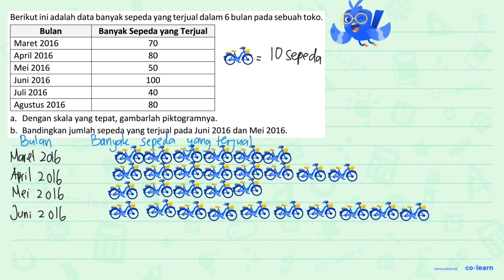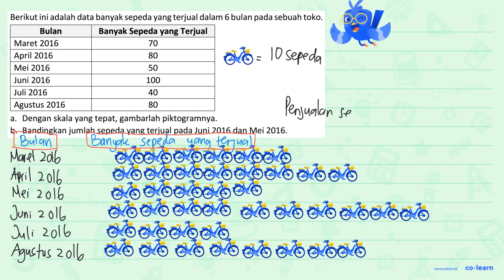Berikutiniadalah data banyak sepeda yangterjual dalam 6 bulan pada sebuah toko. Bulan Banyak Sepe...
Berikutiniadalah data banyak sepeda yangterjual dalam 6 bulan pada sebuah toko. Bulan Banyak Sepeda yang Terjual Maret 2016 70 April 2016 80 Mei 2016 50 Juni 2016 100 Juli 2016 40 Agustus 2016 80 Dengan skala yang tepat, gambarlah piktogramnya: as Bandingkan jumlah sepeda yang terjual pada Juni 2016 dan Mei 2016. b.

Topik atau Materi: Penyajian Data dalam Bentuk Diagram Gambar (Piktogram) - Pengumpulan dan Penyajian Data - Statistika - Matematika Kelas 5 SD - K-13 Revisi

Sumber Soal: Matematika Kelas 5, K-13 Revisi, TM, 2019 , Yudhistira

00:00 : Bedah Soal
01:00 : Konsep, rumus dan pengertian Penyajian Data dalam Bentuk Diagram Gambar (Piktogram)
01:18 : Langkah penyelesaian soal
01:40 : Jawaban akhir
02:10 : Penutup